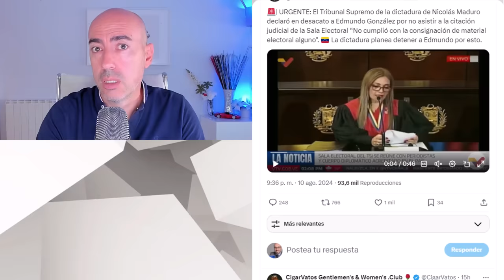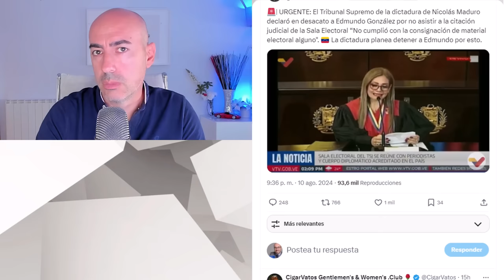📛 MADURO OBLIGADO A NEGOCIAR ESTOS 4 PUNTOS PARA EVITAR SU DETENCIÓN 📛 ¿Qué oculta este mensaje?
✅ Conviértete en miembro de este canal para disfrutar de ventajas:
Este vídeo no pretende emitir o divulgar diagnósticos alguno sobre personalidades, sino lanzar hipótesis a partir de una formación parcial que sería necesario contrastar directamente con la persona de la que se habla en el mismo y realizando un procedimiento diagnóstico según protocolo exhaustivo. Tampoco ofrece soluciones o recomendaciones universalmente válidas. Para ello siempre se recomienda acudir a un profesional que analice persona y sus circunstancias, y aplique procedimientos sistemáticos reconocidos.